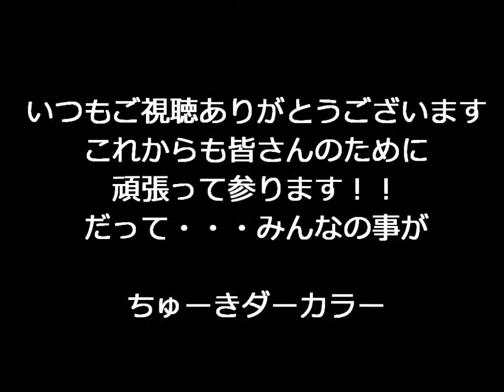【COD:MW3】PV！？キャラメル奮闘記part20 「キャラメルプレイ集」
お待ちどうさん！！
更新遅れてすんません_(._.)_
仕事が忙しいうえに、嫁さんがゲームを独占していて実況が撮れない！！
なので今回は寄せ集めでPVようなものを作ってみました♪
自分の編集のセンスの無さにはビックリしましたが少しでも見やすいように
短くまとめてみました！！
どうぞ見てやってくださいな(/ω＼)